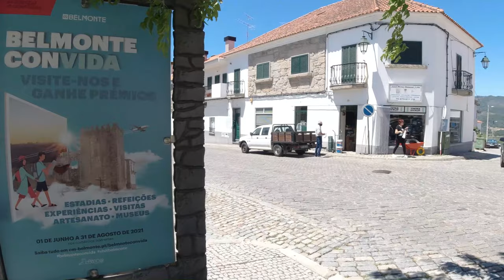DEU RUIM!! VOCÊS PODEM ME AJUDAR COM ISSO?? CAMINHA E FALA EM BELMONTE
Neste vídeo eu faço um passeio pelas ruas de Belmonte em Portugal e peço ajuda com temas interessantes para fazer videos! Assita e deixe abaixo sua sugestão!

Quer fazer o mesmo curso de estética que eu estou fazendo? Clica nesse link para comprar! Você aprende e me ajuda porque eu ganho uma comissão! São 18 cursos num só e todos com certificado!!